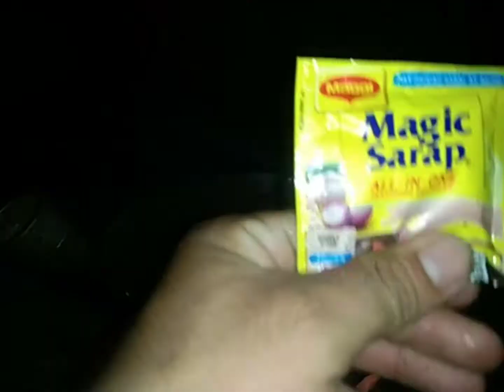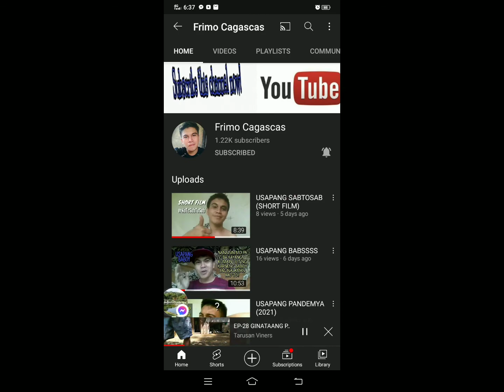I TRY TO COOKED ADOBONG PAPAYA FOR DINNER [SIMPLE LIFE IN PROVINCE] EP-31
habang ako ay naglalakad sa palayan naisipan kong manguha at magluto ng masarap na  Adovong Papaya para sa Aming hapunan. sana ay mag enjoy kayong manood mga katarusan 🙏